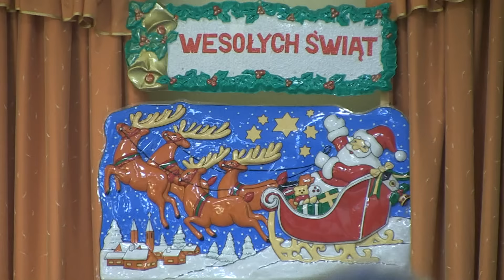Święty Mikołaj w Domu Kultury PZG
11 grudnia 2016.
Święty Mikołaj oraz Jego pomocnicy w Domu Kultury PZG